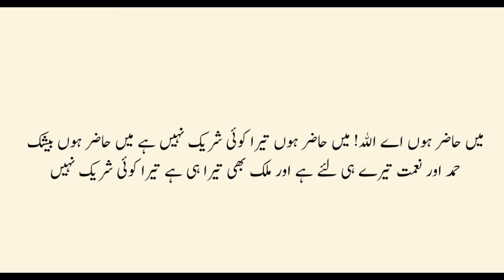تلبیہ - حج و عمرہ